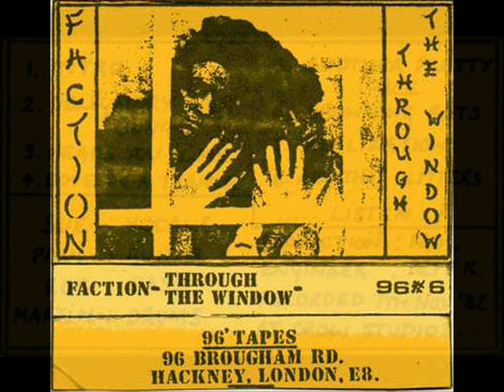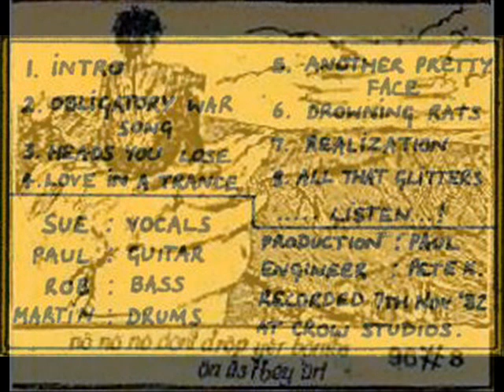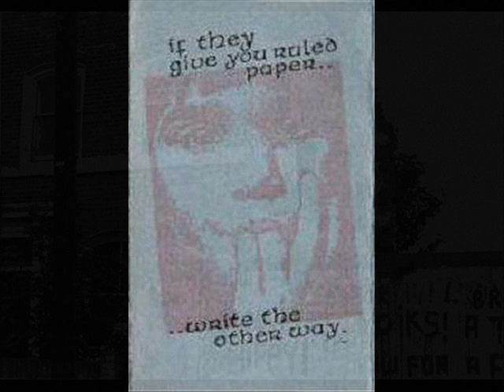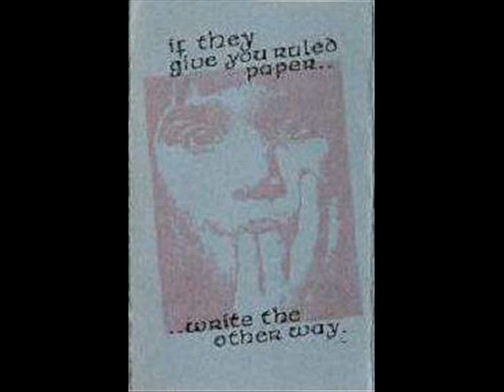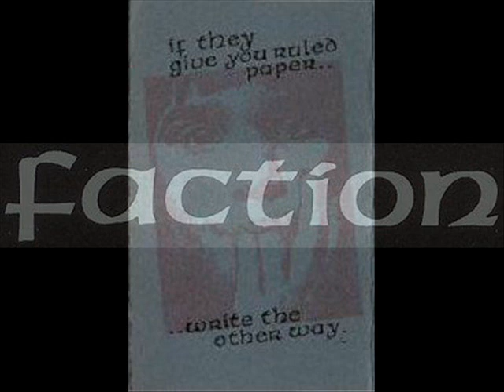Faction - Through the window (96 Tapes-early 80's)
Faction -- Through the window (complete tape)
96 tapes (Hackney early 80's)
Psychedelic/Punk
1.Intro
2.Obligatory War Song (0:45)
3.Heads You Lose (3:34)
4.Love In A Trance (5:36)
5.Another Pretty Face (7:50)
6.Drowning Rats (9:54)
7.Realization (13:15)
8.All The Glitters (19:15)

Faction were:
Sue - Vocals
Paul Van Transit - Guitar
Rob 'Robbit The Hobbit' - Bass
Marti Cosmos - Drums
and later..
Mel - Vocals (ex- A-Heads)
Neil Kak - Keyboards